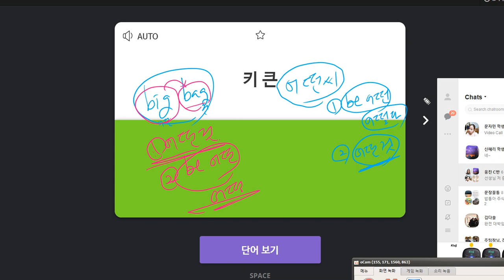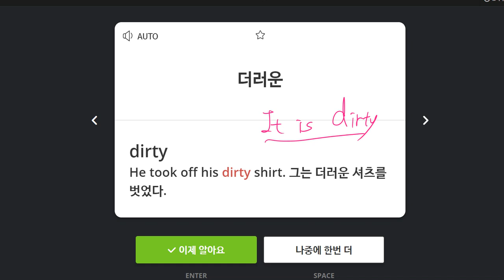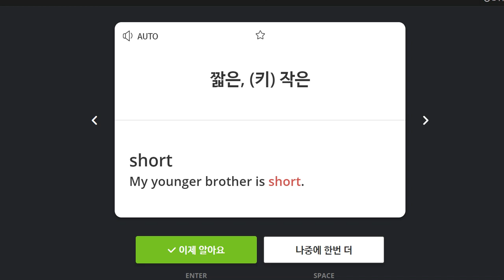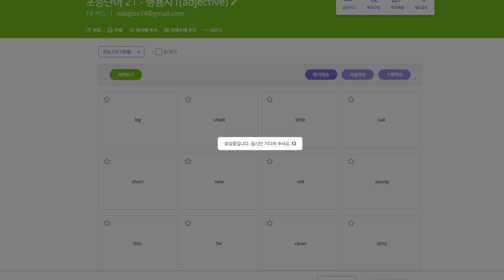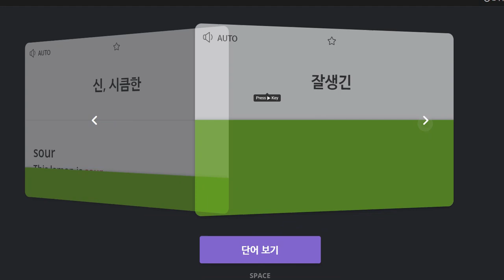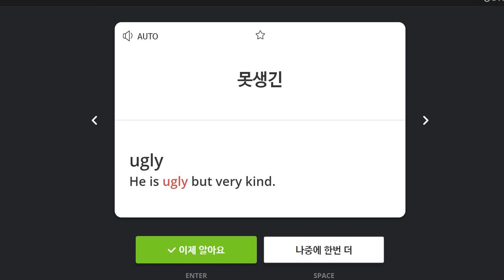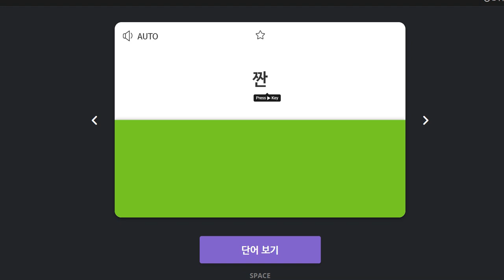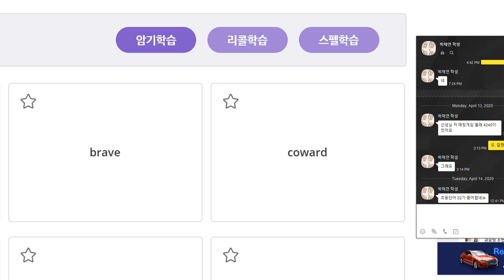문자민 2020 04 14